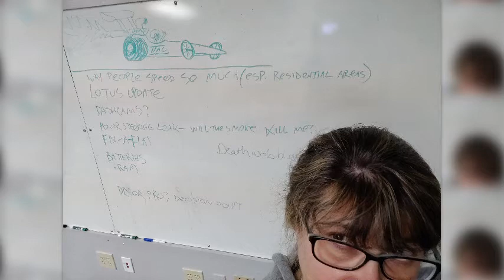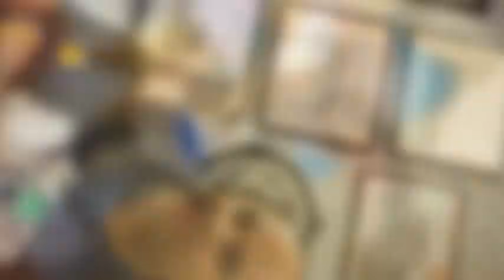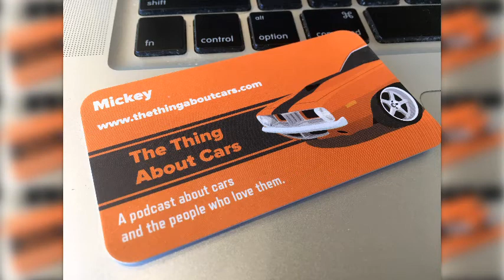Holiday Episode! The Thing About Car Gifts...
The Holiday Season is upon us! In a departure from our usual format, the TTAC crew talks about Christmas gifts for their cars and drivers, as well as gifts for the car enthusiast, both serious and humorous. Our guest for this episode is Mario, who talks about his interests in cars, Volvos, Hondas, but not McLaren!

On behalf of all of us at The Thing About Cars, we hope you and yours are all remaining safe and warm. Happy Holidays!

TTAC Holiday 2020 Holiday Episode! The Thing About Car Gifts